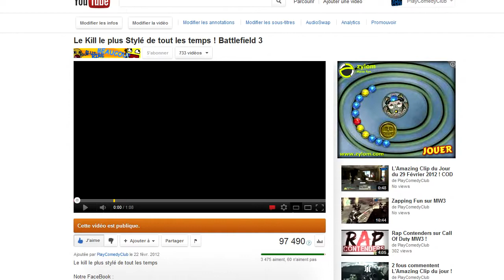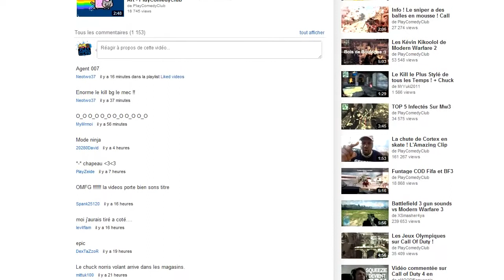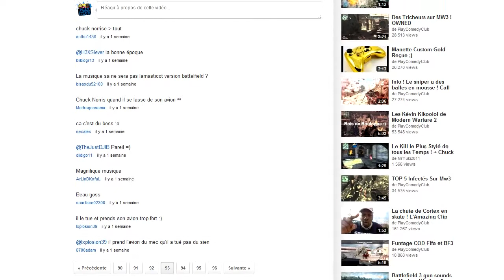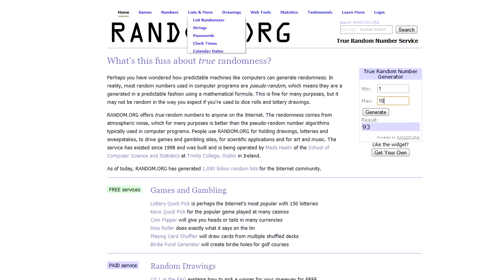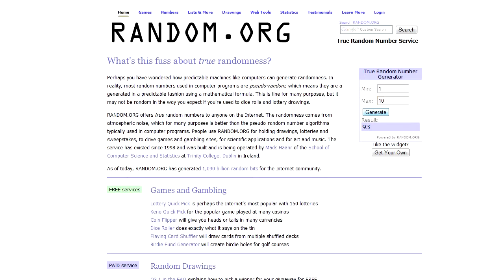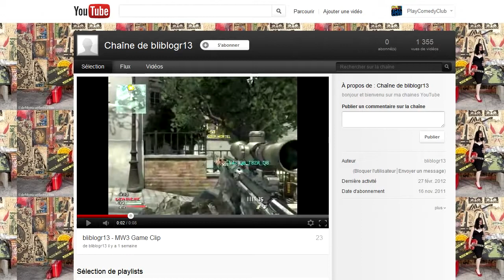Jeux Concours Mois Février ! Tirage